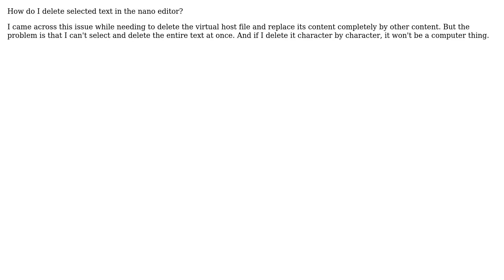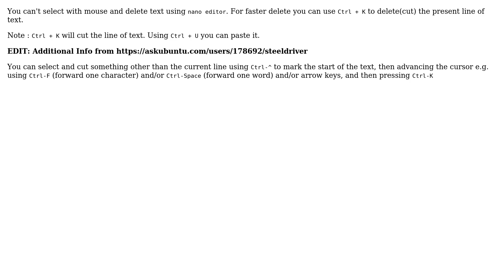Ubuntu: How to delete selected text in nano editor?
With thanks & praise to God, and with thanks to the many people who have made this project possible! | Content (except music & images) licensed under cc by-sa 3.0 | Music | Images & others | With thanks to user vaibhav user Seth user A J and the Stack Exchange Network Trademarks are property of their respective owners. You are responsible for your own actions.